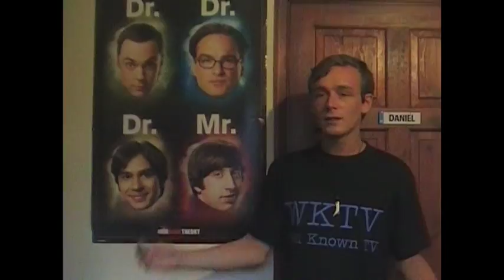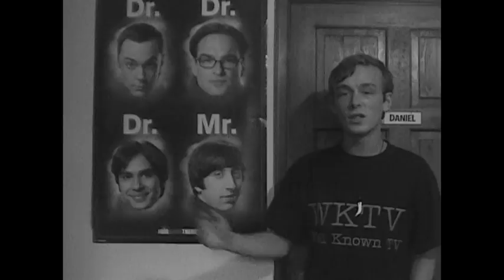Don't You Think: People Doing Duck Lips, Shit Jokes and More...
This is going to be a new series where I rant on about things that I and other people may think are annoying :D Also, I don't know what is wrong with my hair :D Anyway, Enjoy :D